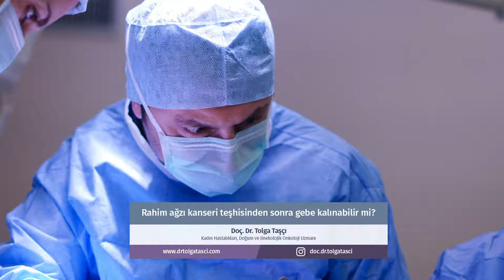Doç. Dr. Tolga Taşçı - Rahim içi kanserinde ideal cerrahi yöntem hangisidir?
Kadın Hastalıkları, Doğum ve Jinekolojik Onkoloji Uzmanı Doç. Dr. Tolga Taşçı "Rahim içi kanserinde ideal cerrahi yöntem hangisidir?" sorusunun yanıtını veriyor.

Doç. Dr. Tolga Taşçı
Kadın Hastalıkları, Doğum ve Jinekolojik Onkoloji Uzmanı